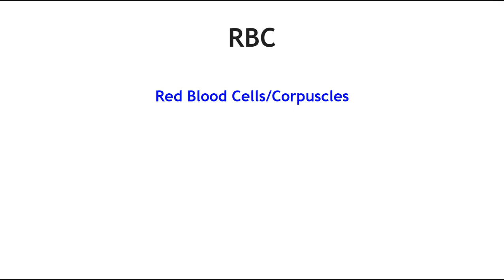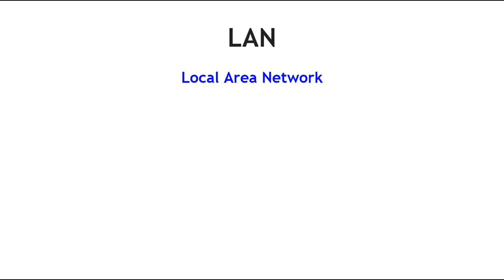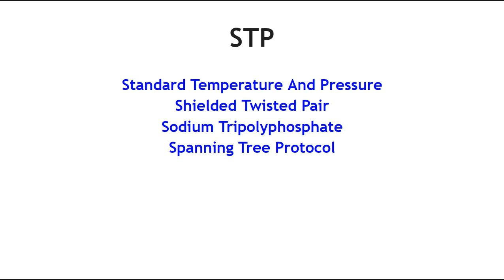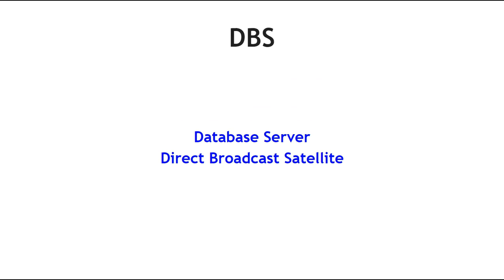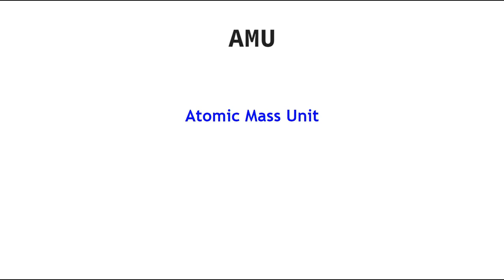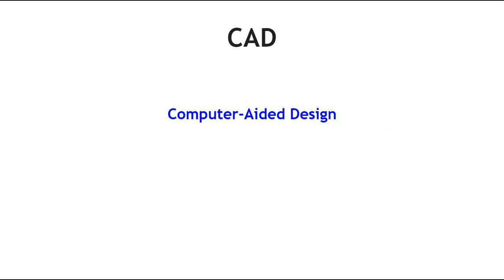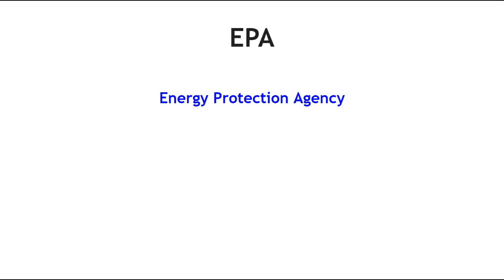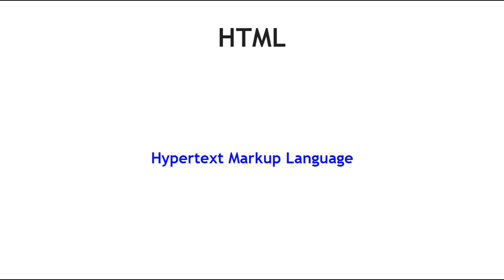Abbreviations | 100 Most Important Abbreviations | Most Repeated Abbreviations of PPSC FPSC exams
In this video I have discussed 100 most important Abbreviations which are taken from the previous past papers of the ppsc Fpsc PMS CSS and NTS papers. Hope this video will help you in your preparation for upcoming exams.

100 Important Abbreviations List.

1. LPG: Liquefied Petroleum Gas
2. TNT: Tri Nitro Toluen
3. RNA: Ribonucleic Acid
4. CNG: Compressed Natural Gas
5. ATP: Adenosine Tri Phosphate
6. RBC: Red Blood Cells/Corpuscles
7. ECG: Electro Cardio Gram
8. PVC: Poly vinyl Chloride
9. RAM: Random Access Memory
10. CFC: Chloro Fluoro Carbon
11. LASER: Light Amplification by Stimulated emission of Radiation
12. RADAR: Radio Detection And Ranging
13. AIDS: Acquired Immune Deficiency Syndrome
14. ROM: Read Only Memory
15. LAN: Local Area Network
16. WWW: World Wide Web
17. DNA: Deoxyribonucleic Acid
18. SONAR: Sound Navigation And Ranging
19. SARS: Severe Acute Respiratory Syndrome
20. NTP: Network Time Protocol/ Normal Temperature and Pressure
21. RQ: Respiratory Quotient
22. NPN: Negative Positive Negative
23. PNP: Purine Nucleoside Phosphorylase
24. WAN: Wide Area Network
25. CPU: Central Processing Unit
26. BCG: Bacillus Calmette Guerin
27. STP: Standard Temperature And Pressure/Shielded Twisted Pair/Sodium Tripolyphosphate/Spanning Tree Protocol
28. ATP: Adenosine Triphosphate
29. KWh: Kilo Watt Hour
30. BTU: British thermal Unit
31. LDL: Low Density Lipoprotein
32. MAF: Million Acre Feet
33. HDL: Hardware Description Language
34. MCV: Mean Corpuscular Volume
35. UHF: Ultra High Frequency
36. LED: Light emitting Diode
37. LCD: Liquid Crystal Display
38. BASIC: Beginner’s All-Purpose Symbolic Instruction Code
39. MASER: Microwave Amplification by Stimulated Emission of Radiation
40. ETT: Educational Telecommunications and Technology/ European Transaction on Telecommunication
41. HST: High Speed Technology/ High Speed Train (in UK)/Hubble Space Telescope
42. DBS: Data Base Server/ Direct Broadcast Satellite
43. CRO: Cathode Ray Oscilloscope
44. BOT: Build, Operate and Transfer/Botulinum Toxin
45. AMU: Atomic Mass Unit
46. EMF: Electro Motive force
47. ADH: Anti-diuretic Hormone
48. GeV: Giga Electro Volt
49. CRT: Cathode Ray Tube
50. CNS: Central Nervous System
51. PTFE: Poly Tetra Fluoro Ethylene
52. GUT: Grand Unified Theory
53. LONAR: Long Range Navigation
54. MeV: Mega Electron Volt/ Million Electron Volt/Multi-experiment Viewer
55. AWACS: Airborne Warning and Control System 56. CCTV: Closed-Circuit Television
56. ABM: Anti-Ballistic Missile
57. AC: Alternating Current/Air Conditioning
58 AEC: Atomic Energy Commission
59. Alt: Altitude
60. AM: Ante Maridiem (Before Noon/Midday)
61. Amp: Ampere
62. APTEC: All Pakistan Technology Engineers Council
63. ATM: Automated Teller Machine (Banking)
64. AW: Atomic Weight/ Asia Watch
65. BIOS: Basic Input Output System
66. BDS: Bachelor Of Dental Surgery/ Bomb Disposal Squad
67. BP: Blood Pressure/ Boiling Point/ Blue Print 13. C/A: Current Account
68. CAA: Civil Aviation Authority
69. CABB: Centre Of Agricultural Biochemistry And Biotechnology 16. CAD: Computer-Aided Design
70. Cal: Calorie
71. CD: Compact Disc/ Civil Defence/ Community Development
72. CD-ROM: Compact Disc Read-Only Memory
73. CECP: Cotton Export Corporation Of Pakistan
74. CHASNUPP: Chashma Nuclear Power Plant
75. CMCC: China Mobile Communications Corporation
76. COM: Computer Aided Manufacturing
77. COMSAT: Communications Satellite Corporation
78. COMSTECH: Council Of Scientific And Technology Cooperation Of Islamic Conference
79. CSIRO: Commonwealth Scientific And Industrial Research Organisation
80. CTBT: Comprehensive Test Ban Treaty
 Technology Board
117 Important Abbreviations List.

81. CT-Scan: Computerised Axial Tomography Scanning
82. DVD: Dynamic Versatile Disc
83. ECAT: Engineering Colleges Admission Test
84. EDB: Engineering Development Board
85. EEG: Electroencephalogram
86. ENERCON: Energy Conservation Centre
87. EPA: Energy Protection Agency
88. EPD: Energy Protection Department
89. ESA: European Space Agency
90. ESRO: European Space Research Organisation
91. FAT: File Allocation Table
92. FCPS: Fellow Of The Royal College Of Physicians And Surgeons
93. FM: Frequency Modulation
94. FMCT: Fissile Material Cut-Off Treaty
95. FRCS: Fellow Of The Royal College Of Surgeons
96. GHz. Gigahertz
97. GMT: Greenwich Mean Tim
98. HIV: Human Immune Deficiency Virus
99. HTML: Hypertext Mark-Up Language
100. HTTP: Hypertext Transfer Protocol
101. IAEA: International Atomic Energy Agency (UN)
102. IBM: International Business Machine
103. IC: Integrated Circuit/ Intelligence Corps
104. ICBM: Inter-Continental Ballistic Missile
105. ICU: Intensive Care Unit